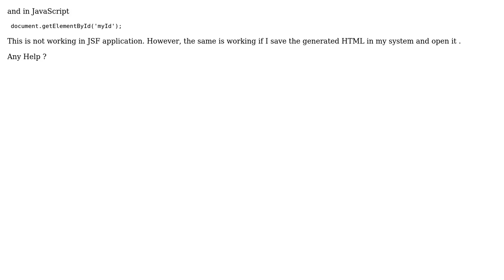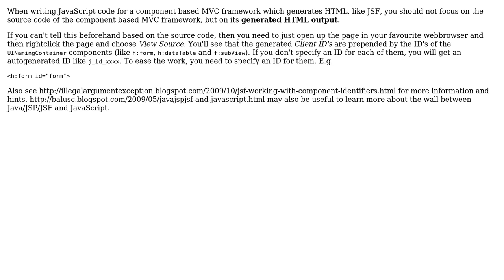Can't get html td element using javascript in jsf application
With thanks & praise to God, and with thanks to the many people who have made this project possible! You are responsible for your own actions.